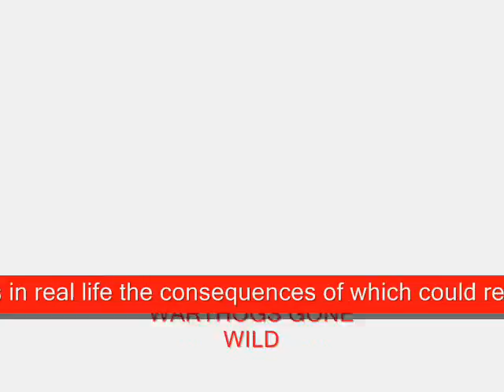Warthogs Gone Wild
Warthog Collisions